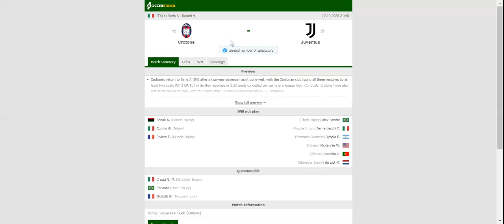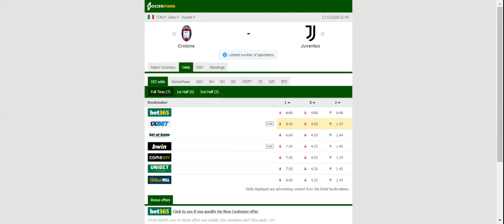CROTONE VS JUVENTUS PREDICTION & BETTING TIPS - 17/10/2020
2021 college football predictions,
2019 college football predictions,
2020 ncaa football predictions,
nc state football predictions 2020,
2020 nebraska football predictions,
2020 uga football predictions,
10 football predictions 2020,
football songs,
football vines,
football skills,
football daily,
football games,
football khela,
football live,
football pump up,
football anime,
football analysis,
football asmr,
football agility drills,
football american,
football academy,
football anthem,
football boots,
football big hits,
football bloopers,
r/b football,
f c b football,
mattyb football,
s.a.b football,
football chants,